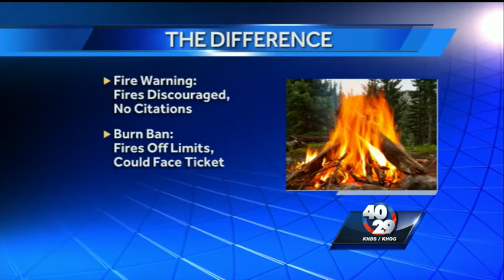Difference between burn ban and fire warning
What you don't know could cost you money.